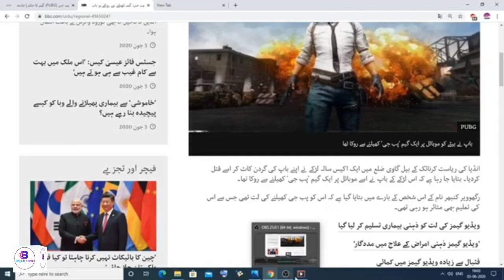Pubg Game Or Mind Programing | Unknown Facts Of Pubg. Pubg Insulting Islam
As per the group, the hugely popular game insults Islam and triggers violent streak in players. ... "Our fatwa says that PUBG and other similar games are haram (forbidden) because they can trigger violence and change people's behavior," said Faisal Ali, the deputy chairman of the Aceh Ulema Council.
Meanwhile, several videos of Muslim clerics declaring Fortnite as a “haram” game to play due to the mental risks it poses to its players, have recently been shared on social media. One video of a Saudi cleric argued that Fortnite lead to spreading “obscenity”
Anything that is allowed outside of Ramadaan is allowed within Ramaadaan with exceptions of things that invalidate the fast. Whether or not you choose to spend your time playing video games as opposed to something else is your decision. A Sahih Hadith. I would say it is makrooh for this month.

Within Islamic law shirk is an unforgivable crime since it is the worst sin: Allah may forgive any sin except for committing shirk.